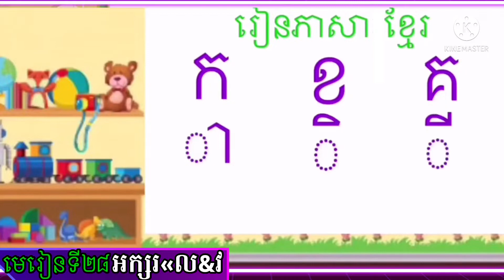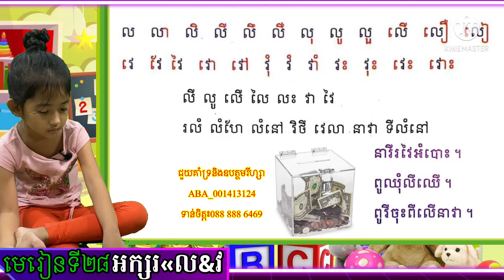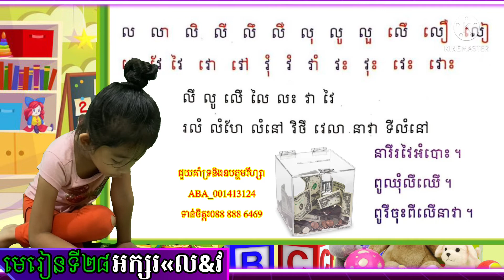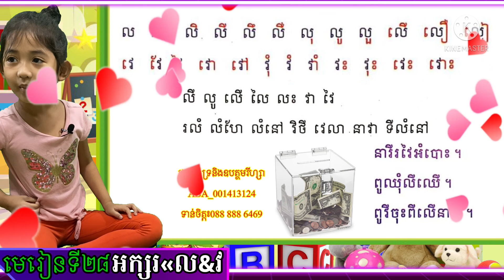Learning Khmer | Grade 1- Lesson 28|ភាសាខ្មែរ​ | ថ្នាក់ទី១ | មេរៀនទី ២៨ អក្សរ លនិង វ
Now Resa is moving to Grade 1st. She is practicing her Khmer Reading  Lesson 28 (អក្សរ លនិង វ)if you are a Khmer learning beginner, please do it along with Resa. Hope you enjoy this video. She is making this video for her teacher and other kids who are following and studying with her​​ on YouTube and Facebook.